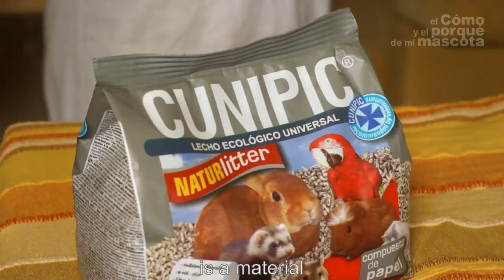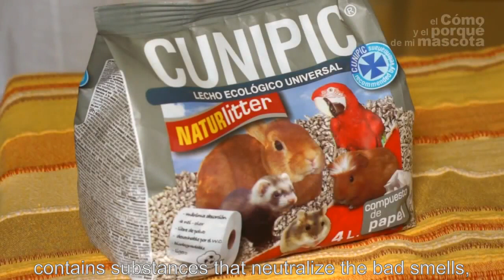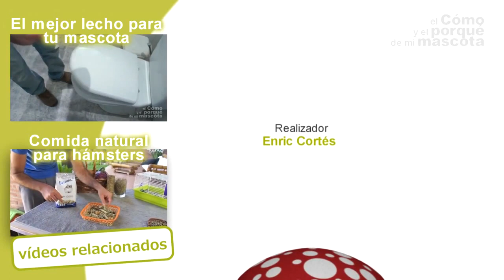NATURLITTER: Paper bedding versus wood chips bedding WHICH IS THE BEST?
In this video of WHERE PETS BECOME FAMILY, we explain the huge difference between the paper bedding and the wood chips bedding for our pets. Definitely the paper Naturlitter is the best for your pets. It's now available in bags of 4 liters, the ideal size for small pets, such as hamsters.

If you want to find out more about our products do not hesitate to visit our